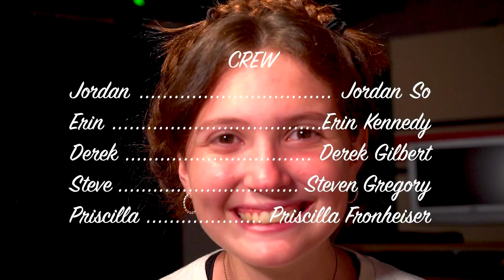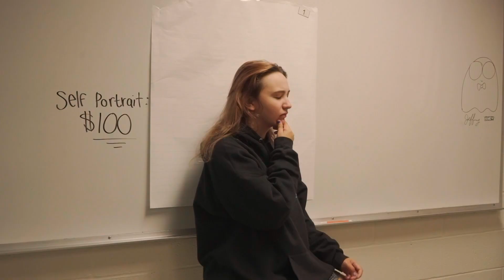BASH-TV News: 11/13/24